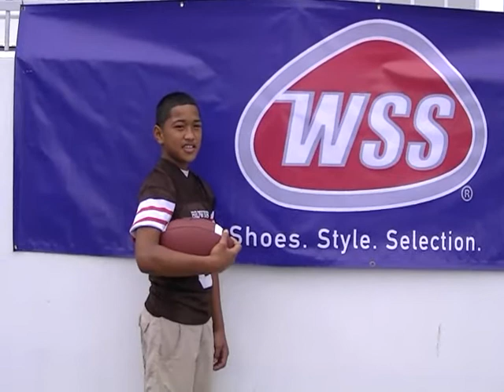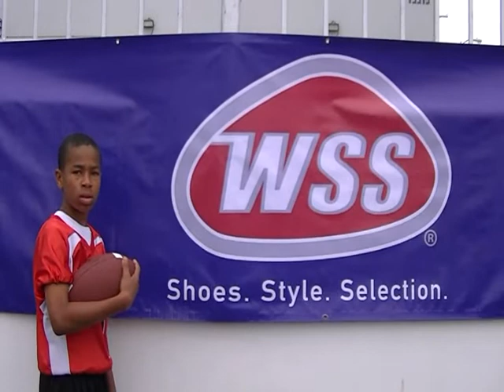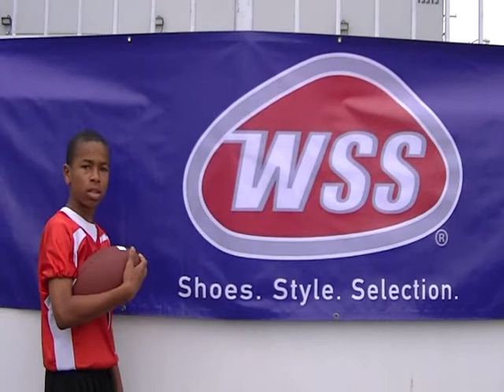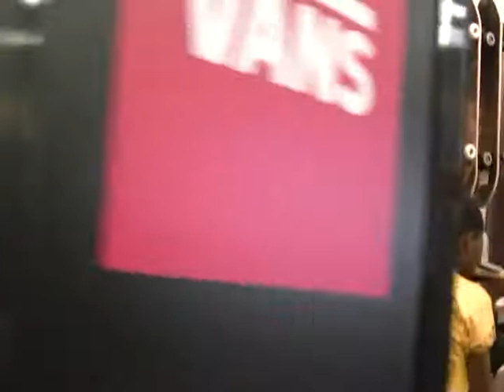ALL AREA TEAM WSS & STATCHECKA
THE BEST PLAYERS IN CALI SHOP AT WSS!